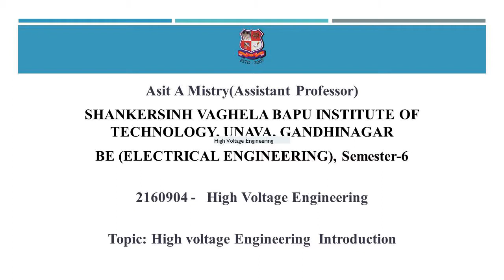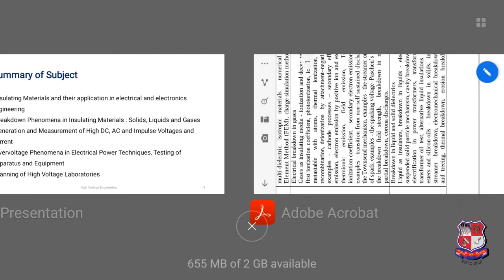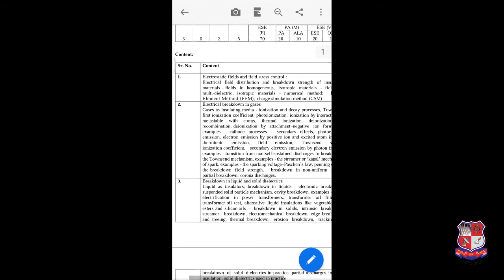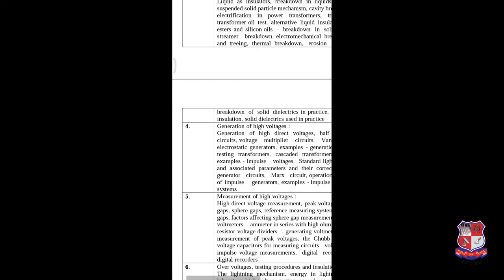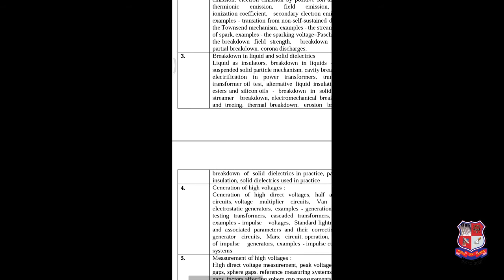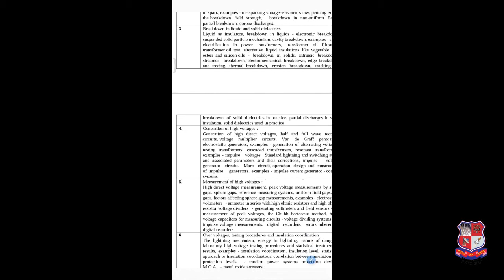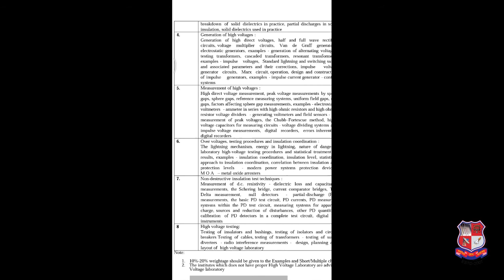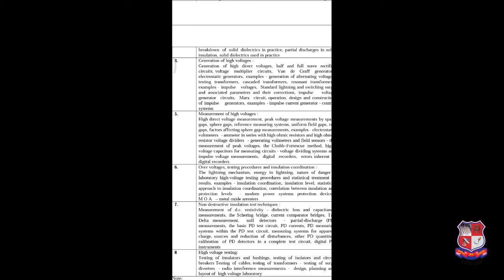GTU_BE_ELECTRICAL ENGINEERING_2160904_High voltage Engineering Introduction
BE  -  ELECTRICAL ENGINEERING
Subject : 2160904  -  High Voltage Engineering (Sem-6)
Created By : Asit A Mistry [Asst. Professor] | 12 May 2020 | 111 MB
College : 075 - SHANKERSINH VAGHELA BAPU INSTITUTE OF TECHNOLOGY, UNAVA, GANDHINAGAR
Topic : High voltage Engineering Introduction